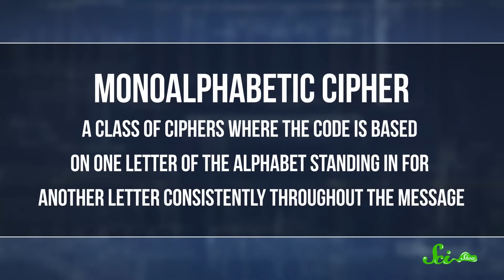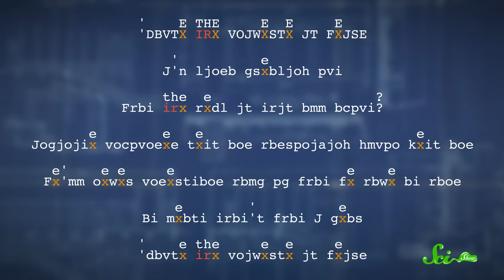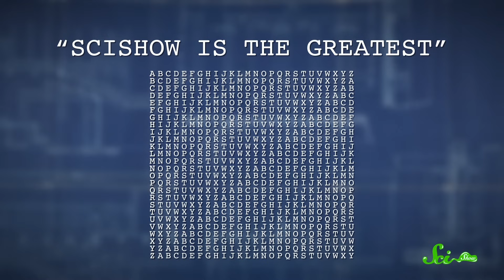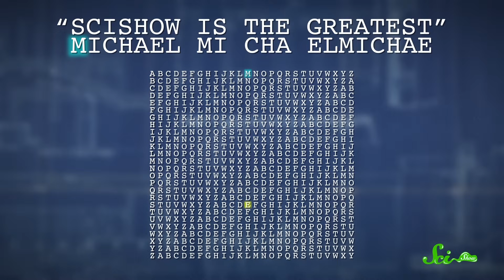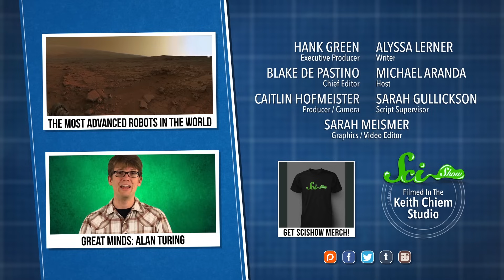The Science of Codes: An Intro to Cryptography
Were you fascinated by The Da Vinci Code? You might be interested in Cryptography! There are lots of different ways to encrypt a message, from early, simple ciphers to the famous Enigma machine. Michael Aranda takes you through a fun and cryptic episode of SciShow, all about codes!